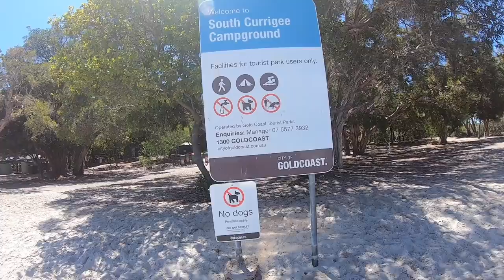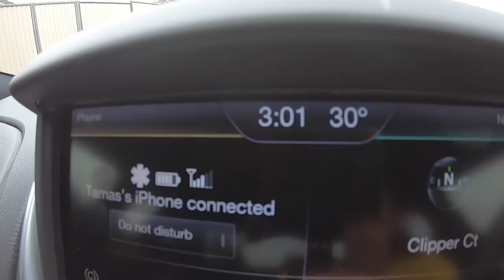Krokodilt Keresünk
Koszonom! :)